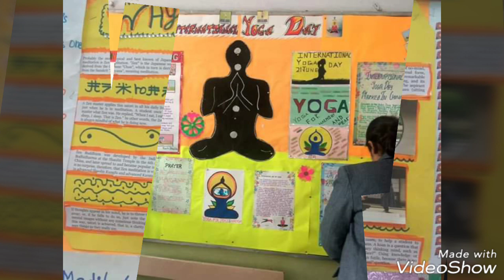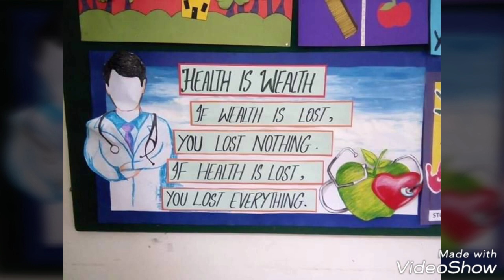School notice board decoration ideas || amazing display board ideas for school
Decoration Ideas